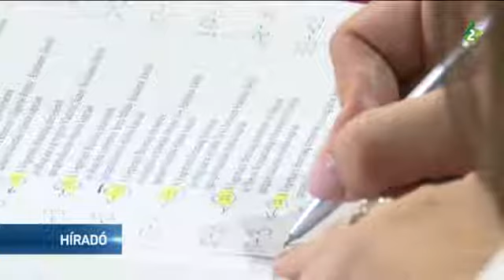Az oktatás kérdésköre szerepelt napirenden az MNT ülésén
Elsősorban oktatási témákat vitattak meg a Magyar Nemzeti Tanács ülésén. A kis létszámú osztályok megnyitása mellett tankönyvekről és iskolaszéki tagcserékről is döntöttek a testület tagjai.